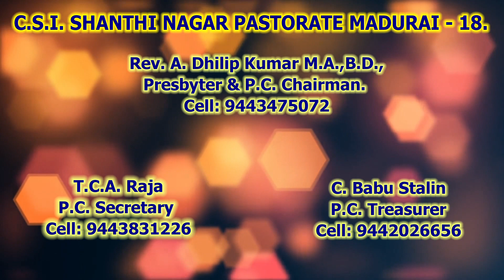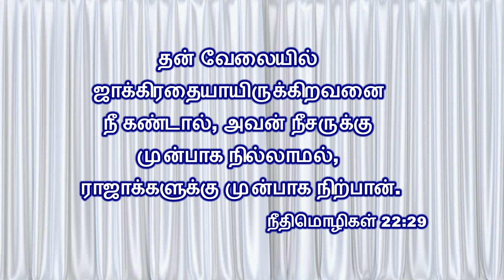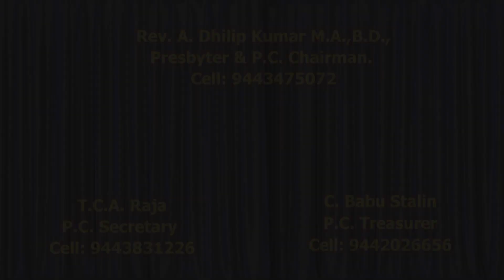May Month Promise Message 2021 | May Day | C.S.I SHANTHI NAGAR PASTORATE MADURAI Rev.A. Dhilip Kumar